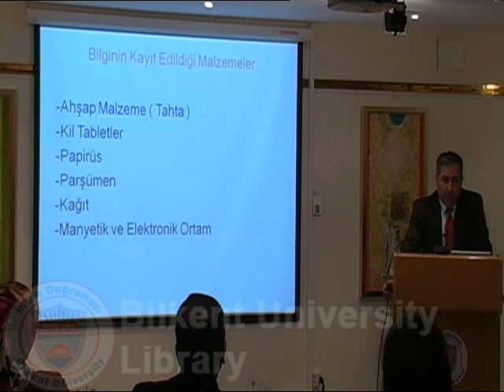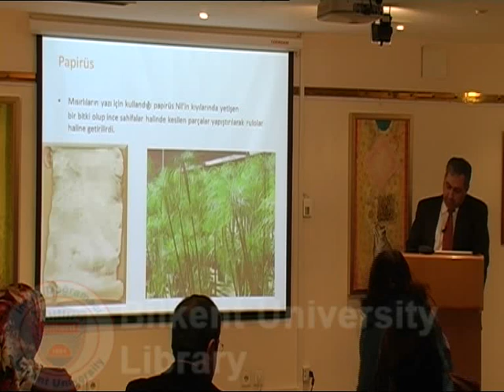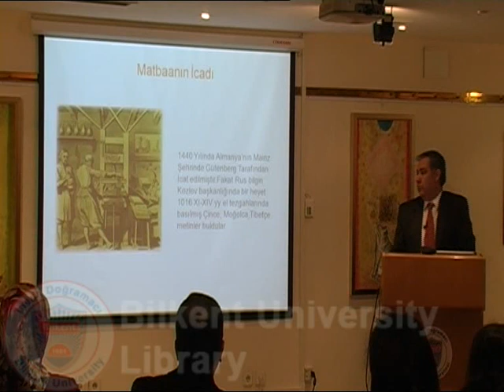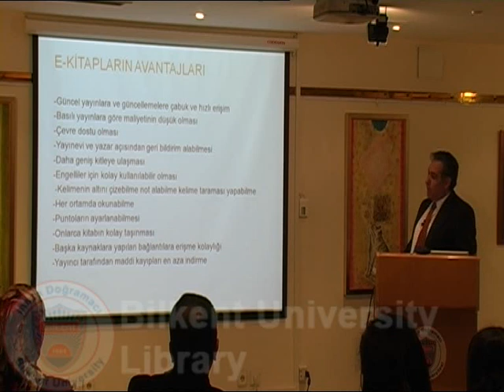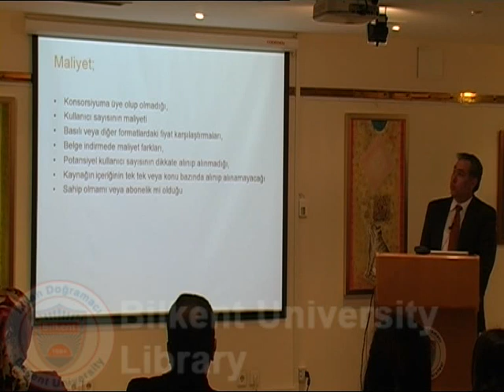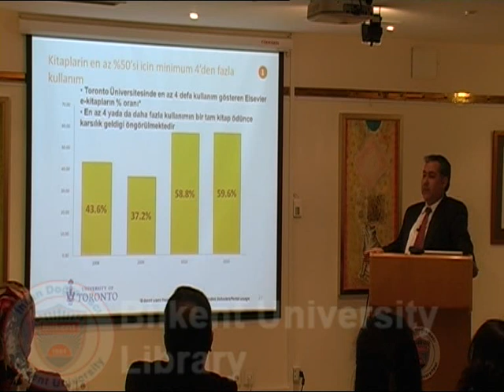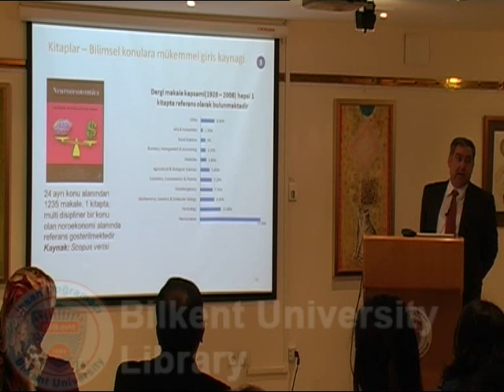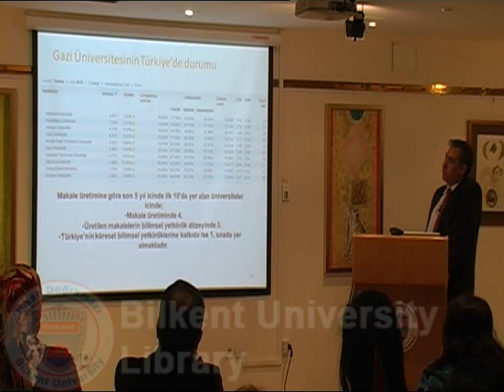Ahmet Yüksel - Gazi Üniversitesi Kütüphanesi - Bilkent'te Kütüphanecilik Seminerleri 5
V. SEMİNER: Kitap + Teknoloji = E-Kitap?
27 Şubat 2013, Çarşamba
Bilkent Üniversitesi Merkez Kampüs Kütüphanesi

Seminerlerimiz, kütüphaneciler, bilgi belge yönetimi alanındaki akademisyenler ve diğer ilgili meslek gruplarını biraraya getirerek, kütüphanecilik ve bilgi bilim, iletişim teknolojisi gibi alanlarda son gelişmeleri, yenilikleri ve deneyimleri tartışma ve paylaşmayı amaçlamaktadır.